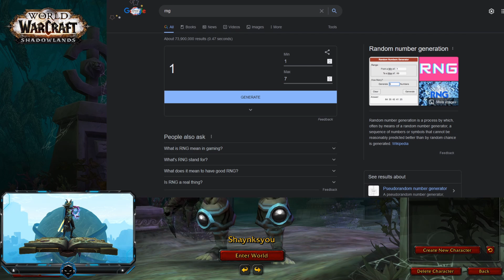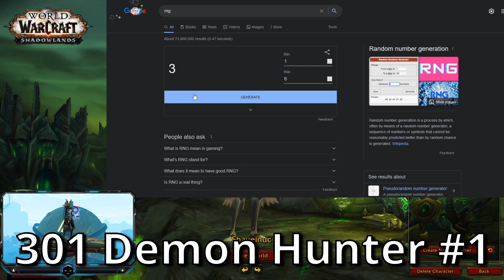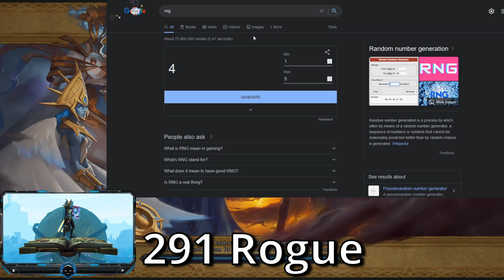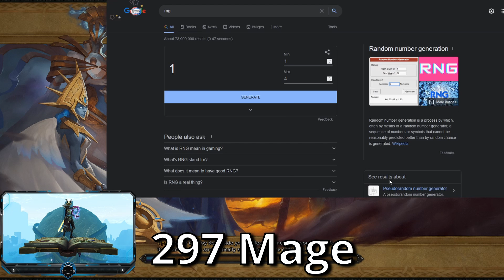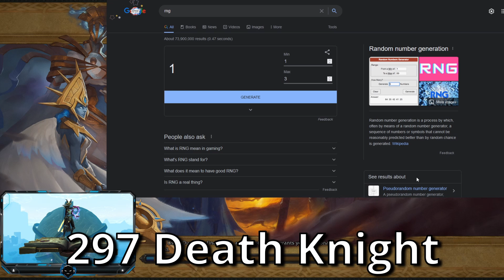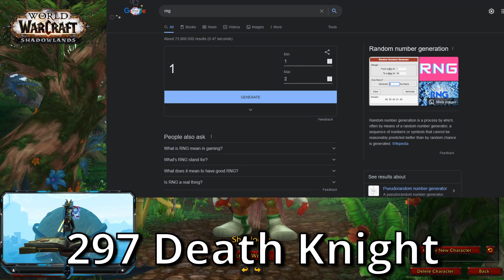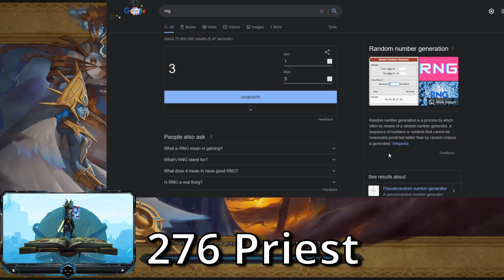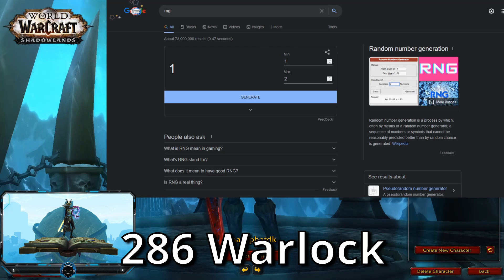VAULT DAY | MUST GET 311 GEAR (9/20/22)